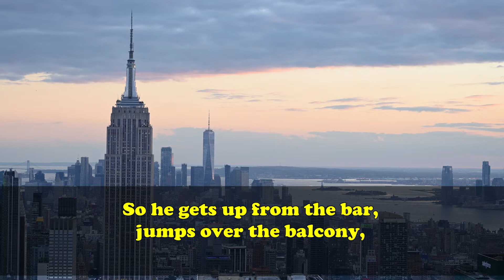Bar at the top of the Empire - Daily Joke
Joke of the day! - Bar at the top of the Empire

Double the laughter with 2 jokes daily at 12:00 pm CST.
1 regular video and 1 short video.  Be sure to check them both out!

👇 The Joke of the Day 👇

Two men are drinking in a bar at the top of the Empire State Building. One turns to the other and says:
"You know last week I discovered that if you jump from the top of this building-by the time you fall to the tenth floor,
the winds around the building are so intense that they carry you around the building and back into the window."

The bartender just shakes his head in disapproval while wiping the bar.

The 2nd Man says: "What are you a nut? There is no way that could happen."

1st Man: "No it’s true let me prove it to you." So he gets up from the bar, jumps over the balcony, and careens to the street below.
When he passes the tenth floor, the high wind whips him around the building and back into the tenth-floor window and he takes the elevator back up to the bar.

The 2nd Man tells him: "You know I saw that with my own eyes, but that must have been a one time fluke."

1st Man: "No, I’ll prove it again" and again he jumps and hurtles toward the street where the tenth-floor wind gently carries him around the
building and into the window. Once upstairs he urges his fellow drinker to try it.

2nd Man: "Well what the hell, it works, I’ll try it." he jumps over the balcony, plunges downward, passes the eleventh, tenth, ninth, eighth floors...
and hits the sidewalk with a ‘splat.’

Back upstairs the Bartender turns to the other drinker: "You know, Superman, you’re a real jerk when you’re drunk."